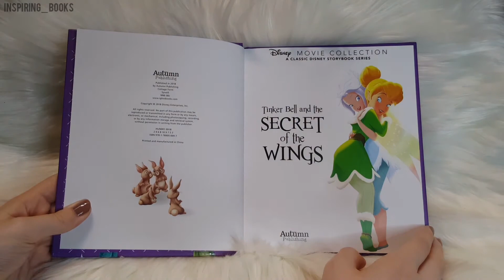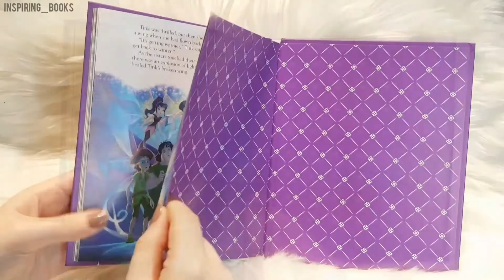Tinker Bell and the Secret of the Wings - Disney - Movie Collection - igloobooks